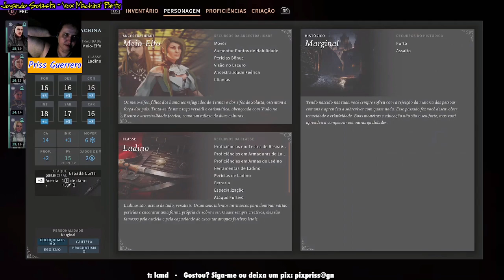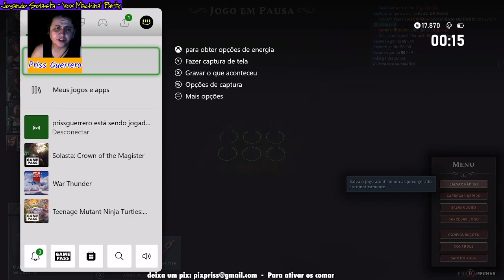Solasta RPG: A Lenda de Vox Machina - Castro Lem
The legend of Vox Machina, Vox Machina, Solasta: Crown of the magister, Solasta, Critical Role, RPG, D&D, Tactical Adventures -- Watch live